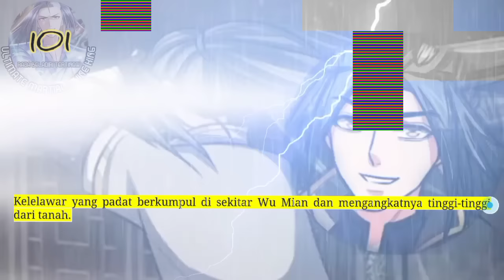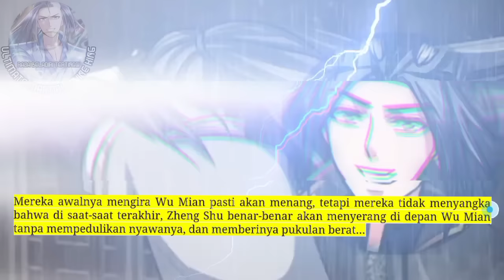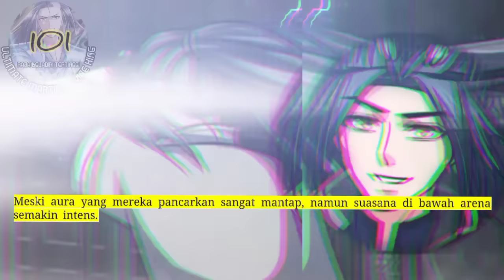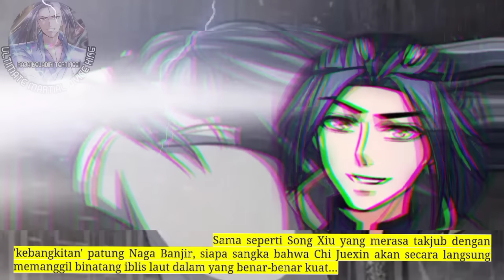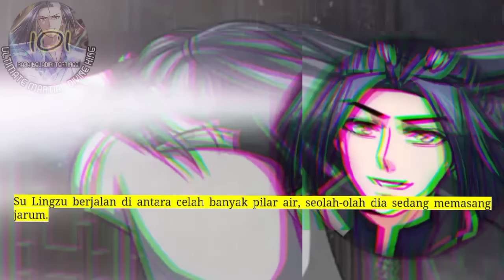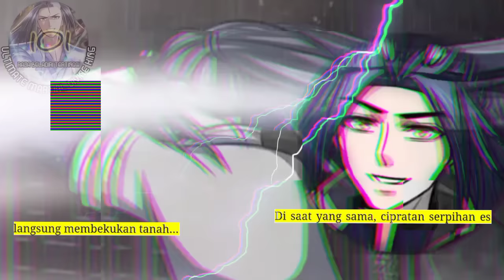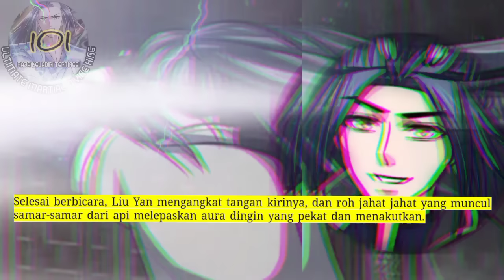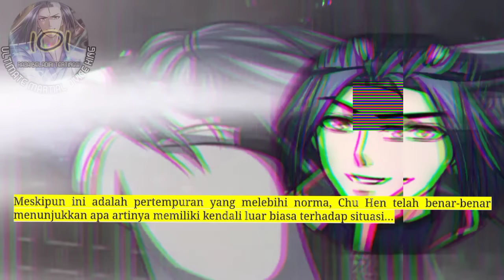Raja Beladiri Tertinggi season 101